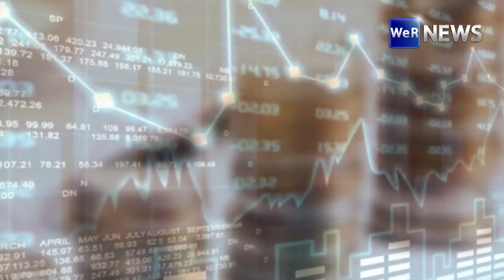9 ก.พ.66 "ค่าเงินบาท" ไม่ขยับ ตลาดรอปัจจัยใหม่